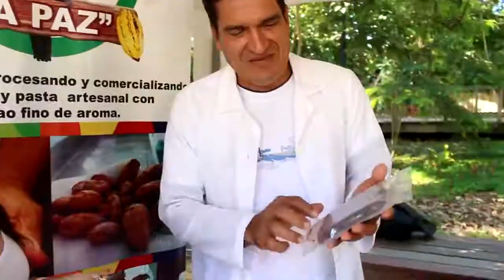Expo Amazonía emprende 2017 - ALLY TV NAPO